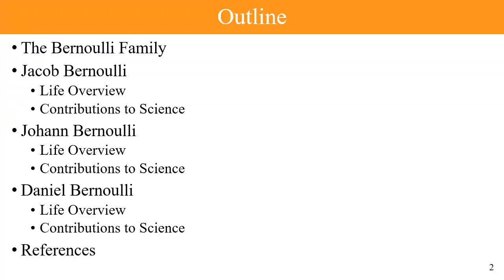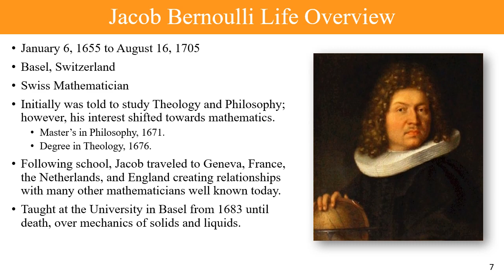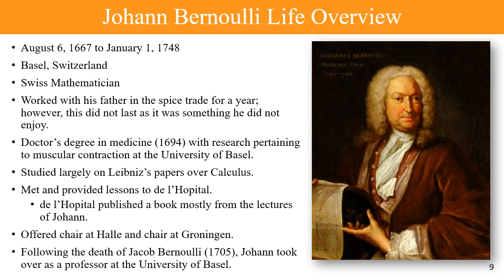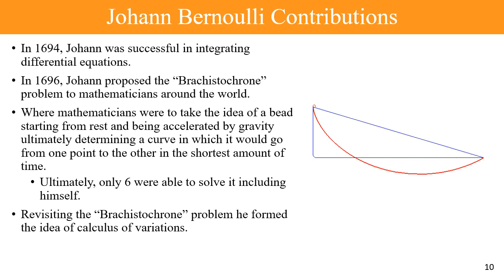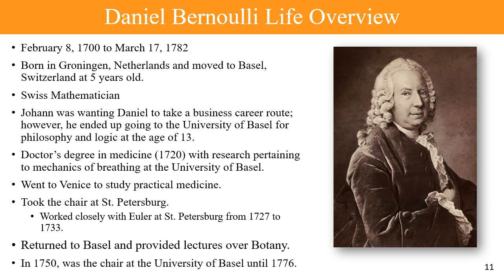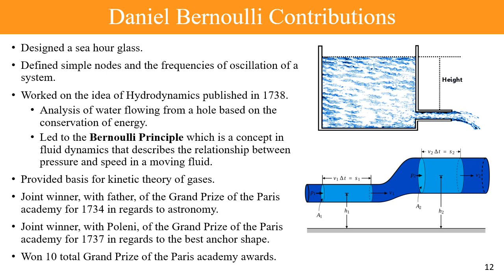The Bernoulli Family - Computational Mechanics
A brief overview of the famous Bernoulli Family.